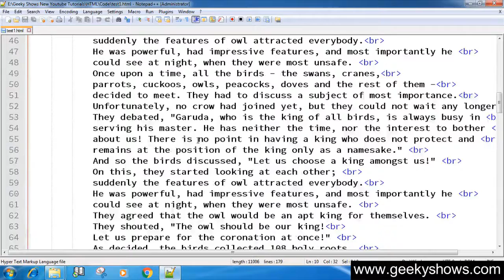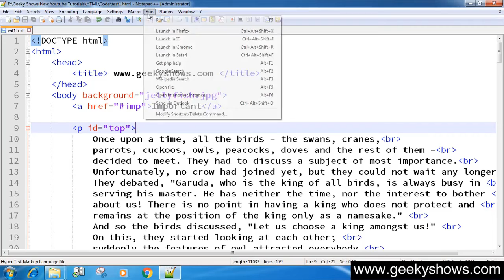91. How to Set Background Image in HTML (Hindi)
Here's How to Set Background Image in HTML

HTML Questions
HTML Assignments
Easy way to Learn HTML